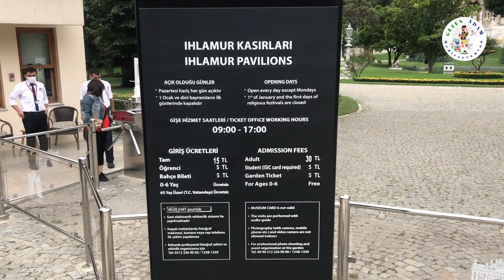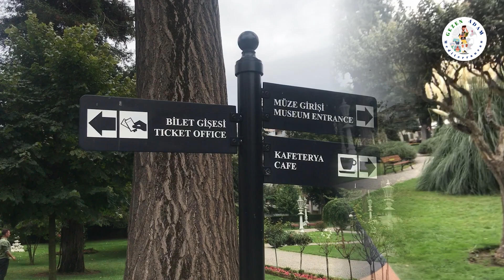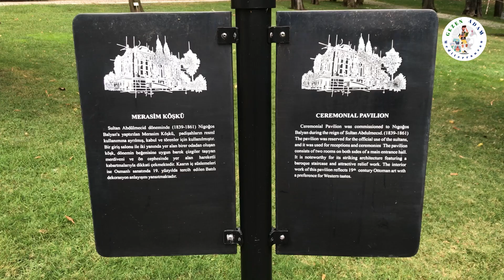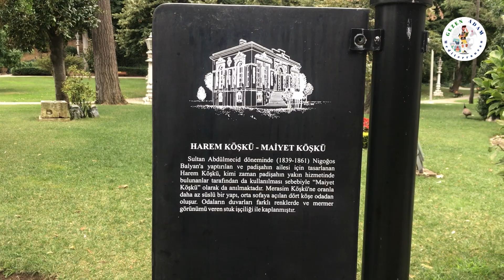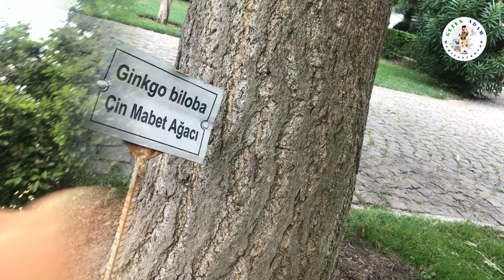İSTANBUL'DA ALZHEİMER'A İYİ GELEN AĞAÇ (IHLAMUR KASRI)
Ihlamur Kasrı Beşiktaş ve Nişantaşı arasındaki vadide yer alan Ihlamur Mesiresi'ndeki kasırdır. Buraya Abdülmecit (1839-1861) tarafından Nigoğos Balyan'a “Merasim Köşkü” ile “Maiyet Köşkü” olarak adlandırılan iki kasır yaptırılmıştır. Bunlardan Merasim Köşkü, asıl Ihlamur Kasrı'dır. Yüksek bir subasman üzerine tek kattan oluşan dikdörtgen planlı köşk, kesme taştan inşa edilmiştir.

Merasim Köşkü'nün biraz ilerisinde bulunan Maiyet Köşkü daha sade bir yapıdır, iki katı olan bu yapıda, giriş cephesinde iki kollu bir merdiven bulunmaktadır. Girişin ortasında bir hol ve merdivenler ile köşelerde 4 adet oda yer almaktadır.

Bugün, çevresinin gürültü ve karmaşasından kendini yüksek duvarlarla koruyan Ihlamur Kasrı çok eskilerden bu yana Ihlamur Mesiresi adıyla anılan bir dinlenme alanının içinde kurulmuş iki yapıdan oluşur. Havuzlu Ihlamur Mahalli, Muhabbet Bahçesi ve Hacı Hüseyin Bağı adlı üç bölümden meydana gelen bu dinlenme alanının, Sultan III. Ahmet döneminde (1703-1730) bir "has bahçe"ye dönüştürüldüğü, I. Abdülhamit (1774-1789) ve III. Selim (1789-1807) dönemlerindeki düzenlemelerden sonra XIX.'ncu yüzyılın ilk yarısında Sultan Abdülmecit'in de ilgisini çektiği bilinmektedir. Sultan burada bulunan sade bir bağ evine sık sık gelerek dinlenir, bazı konuklarını, bu arada ünlü Fransız şairi Lamartine'i burada kabul ederek görüşürdü. Daha sonra da bu sade ve küçük kasrın yerine 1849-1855 yılları arasında, bugün bulunanları yaptırdı. Yapılardan biri Merasim Köşkü (törenler için düşünülmüş ve kullanılmıştır.) öbürüyse Maiyet Köşkü (Sultanın maiyeti, kimi zaman da haremi için kullanılmıştır) adlarıyla anılmış, ikisine birden de Ihlamur Kasrı (ya da kasırları) adı verilmiştir.

Maiyet Kasrı olarak tanınan, diğerine göre daha küçük boyuttaki yapıysa, dış süsleme açısından daha yalın olmakla birlikte benzer anlayıştadır. Bu yapının iç süslemeleri de oldukça yalın biçimde ele alınmıştır.

Sultan Abdülmecit'in genç yaşta ölümünden sonra, Sultan Abdülaziz, ağabeyinin sevdiği bu yapılara ve çevreye fazla olmamakla birlikte ilgi gösterir, meraklı olduğu horoz ve koç dövüşleriyle, güreşlerin bazılarını bu bahçede yaptırırdı. Sonraları V. Mehmet Reşat, sık sık buraya gelip dinlenmiş, onun zamanında İstanbul'u ziyaret eden konuklardan Bulgar ve Sırp Kralları 1910'da burada ağırlanmıştır.

Dünyada yaşamak sadece nefes almak değil. Birbitki fotosentez yaparak yaşamını sürdürüyor. İstek varsa imkanda vardır, İnsanoğlu istediği her şeyi başarabilir yeterki içinde umut olsun. Gezmekte benin için genç ve dinamik kalma sırrım. Kah doğal güzellikler kah Tarihi yerler bazen Sanatsal mekanlar. Tabi aç kalmak olmaz bunun için yeme içme tavsiyeleri hepsini hep beraber hayatımızı  daha renkli kılmak için beraber yapacağız.Bazen yurtdışı bazen yurtiçi. Çok büyük paralara ihtiyacımız yok amacımız gösteriş değil eglenmek. Eminim ki sonunda sizde kendinizi yollarda bulacaksınız.Her zaman dediğim gibi mutlu insanlar her şeyin en iyisine sahip olanlar değil,sahip olduklarını kaybetmeyecek kadar çok sevenlerdir. Videolarımla birazda olsa sizi keyiflendiren bilirsem ne mutlu bana :)